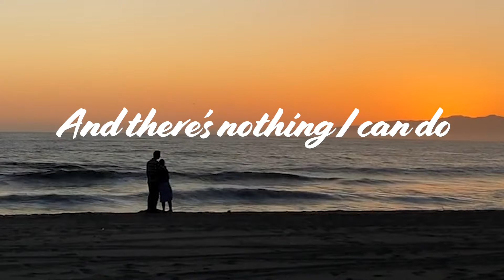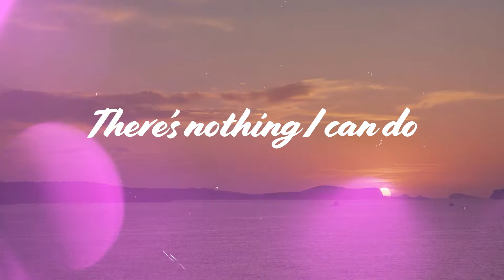Jamie-Lee Sexton - Falling For You (Lyric Video)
It’s a summer hit with a touch of dance. It's all about summer, good energy, love and creating new memories together.